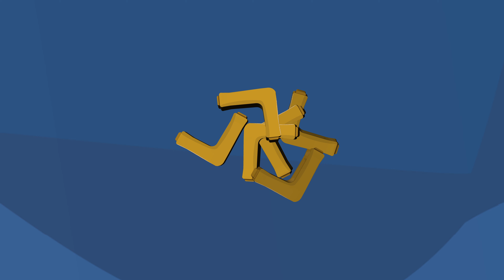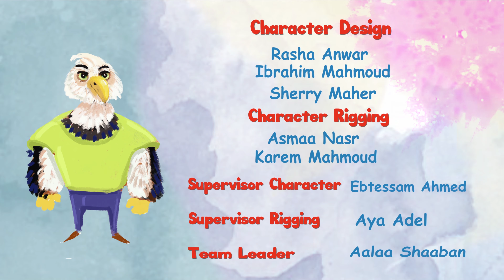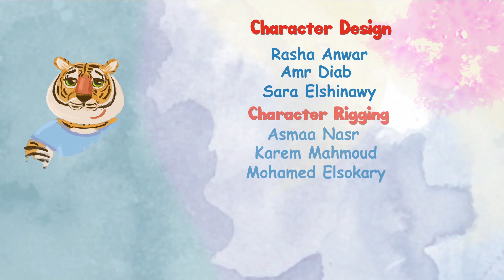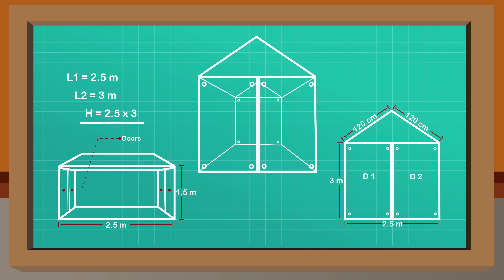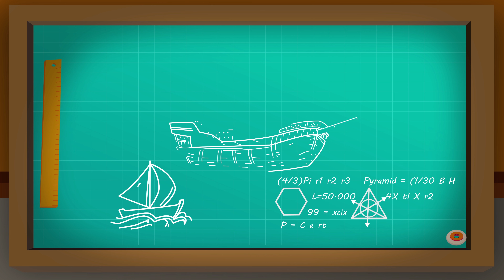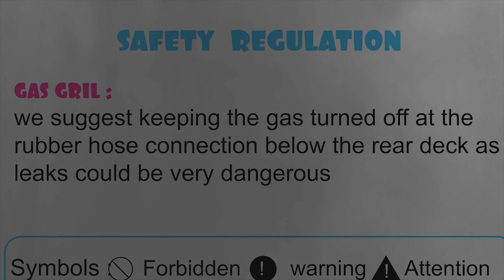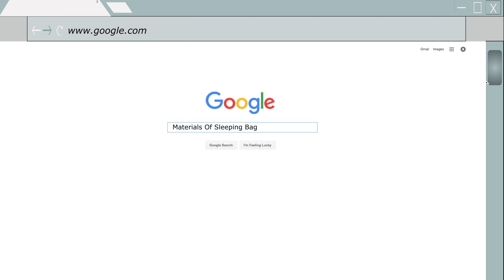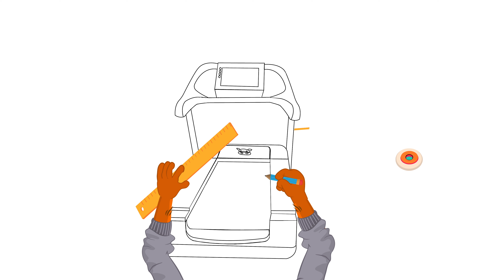الاستاذ ثعلوب | ثعلوب راكب الامواج | اغاني اطفال | قصص اطفال | قصص عربية | قصص قبل النوم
ARC LOGAN | مارك لوغان | حكاية خرافية للأطفال باللغة العربية | Toons for kids | AR

💥 سلسلة جديدة 🌄🎒 مغامرة كبيرة 🐻👱‍♀️ Masha and the Bear

سبونج بوب سكوير بانتس | أغرب عطل سبونج بوب في 45 دقيقة | Nickelodeonn Arabia

سبونج بوب | ساعة كاملة من أفضل لقطات سبونج بوب الموسم 11 - الجزء 2 | Nickelodeon Arabia

سبونج بوب | ساعة كاملة من خطط شمشون الأكثر روعة (أو سوءاً؟)! | Nickelodeon Arabia

أدوات المطبخ السحرية من كيكي | كرتون اطفال | بيبي باص | BabyBus Arabic

مسلسل لوز وسكر الحلقة 2 جودة عالية

لا تفتح الباب للغرباء | كرتون اطفال | افلام كرتون | كيكي وميوميو | بيبي باص | BabyBus Arabic

ساعتان مع أطرف الأصدقاء - مدينة الأصدقاء

مسلسل لوز وسكر الحلقة 23 جودة عالية

Omar & Hana Arabic | مجموعة حلقات عمر وهنا العربية

سبونج بوب | ساعة كاملة من أروع لحظات سبونج بوب الجديدة | Nickelodeon Arabia

💥 ماذا في الداخل؟ 🔧🧰 مغامرة كبيرة 🐻👱‍♀️ Masha and the Bear

كيكي انقاذ الحوت الصغير | كرتون اطفال | بيبي باص | BabyBus Arabic

سبيستون | كاليميرو Calimero - مجموعة الحلقات الثانية

قصص أخلاقية عن الأبوة والأمومة مجموعة كبيرة | ناستيا أرتيم ميا

جاد الصغير يتعرف على دراجات الحرارة في المنزل | أفضل أغاني الملاك الصغير | Little Angel Arabic

طفل فقير مقابل طفل غني في روضة الأطفال | حياة المراهقين مع آباء مختلفين

الكعك مساعدة الدبناصور | ديناصورات للاطفال | كرتون اطفال | بيبي باص | BabyBus Arabic

عائلة Wolfoo، لا تسرق سن Lucy المتذبذب | رسوم متحركة للاطفال | @Wolfoo in Arabic

سوف يقوم ناستيا وأرتيم بتعليم قواعد السلوك للأطفال

كيف تصنع منازلاً جميلة للحشرات والجرذان والسلاحف والعناكب والحلزون والقطط!

سبونجبوب | لقطات الأطفال الأكثر لطفاً لمدة 30 دقيقة! | Nickelodeon Arabia

فتاة الأوز & الاميرة والبجعات البرية - قصص للأطفال - قصة قبل النوم للأطفال - رسوم متحركة

مسلسل لوز وسكر الحلقة 14 جودة عالية

سبونجبوب | ساعة واحدة من أفضل لحظات الموسم 11 (الجزء 3) | Nickelodeon

مغامرات منصور | حلقات المعلمات والمذيعات | Mansour's Adventures | Women At Work Episodes

يعلج كيكي وميوميو ابو بريص | فريق الانقاذ الخارق | كرتون اطفال | رسوم متحركة | بيبي باص | BabyBus

وودي نقار الخشب | مجنون الطبيعه | حلقة كاملة

ناستيا وبابا تجميع أفضل مجموعة فيديوهات مضحكة لهذا العام

مغامرات منصور | منوعات الموسم الثالث والخامس -ج6 | Mansour's Adventures | Season 3&5 Mix -P6

قصص اطفال
قصص اطفال
قصص جميله